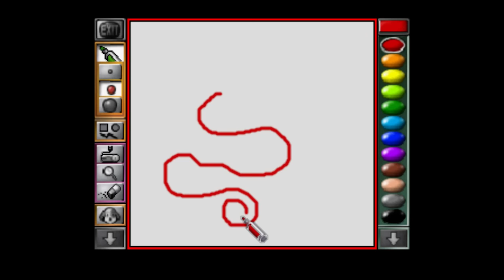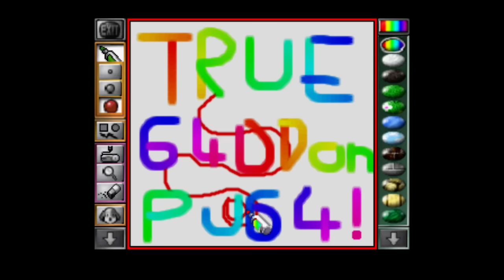Project64 - True 64DD emulation!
No more CARTRIDGE PORTS, THIS IS THE REAL DEAL.
The video is a bit laggy, but that's because it's not really polished yet, don't worry about it.